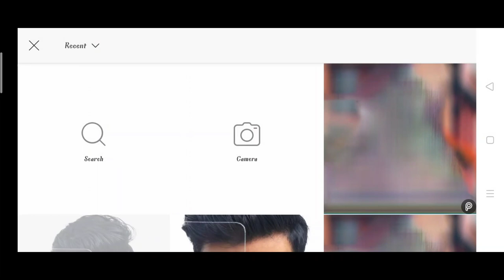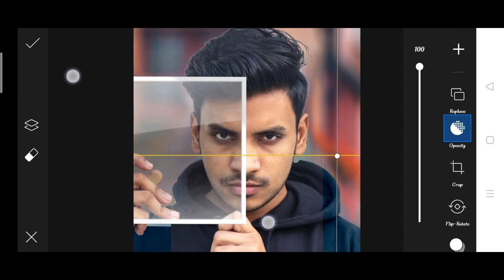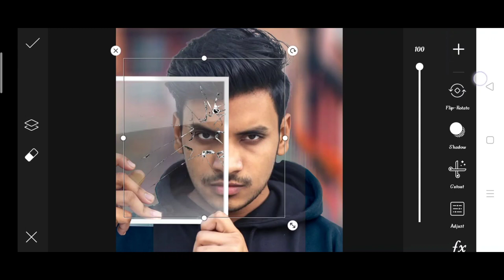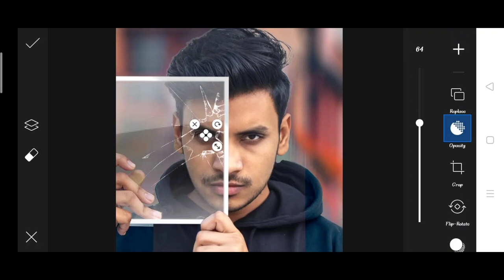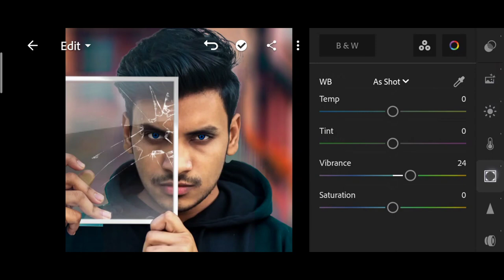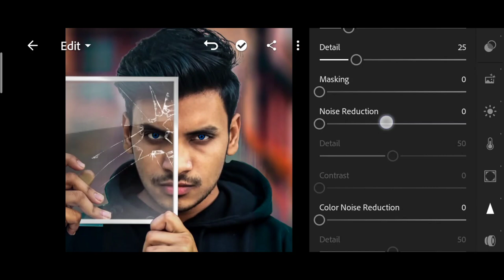Jigarvandarvala new broken glass photo editing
1. Photo editing
2. Picsart photo editing
3. Snapseed photo editing
4. Lightroom photo editing
5. Autodesk SketchBook photo editing
6. Photoshop photo editing
7. Photoshop tutorial
8. PicsArt tutorial
9. Photoshoot vlogs
10. Viral photo editing
11. Instagram viral photo editing
12. Glowing message photo editing
13. Glowing heart photo editing
14. Glowing photo editing in PicsArt
15. PicsArt photo editing 2021
16. Cb photo editing
17. Cb photo editing in PicsArt
18. Vijay Mahar new photo
19. Himmat Singh new photo editing
20. Taukeer editz new photo editing
21. NSB PICTURES New photo editing
22. Dm design new photo editing
23. Pranav PG new photo editing
24. Artist aj new photo editing
25. Bollywood actress photo editing